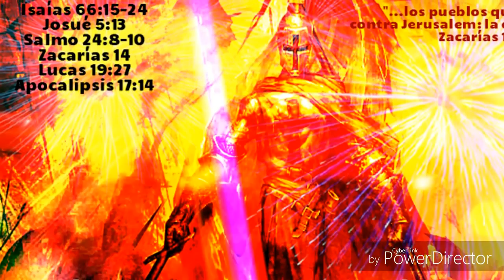¿Cómo se deja de alcanzar la Salvación? Ley y Gracia.